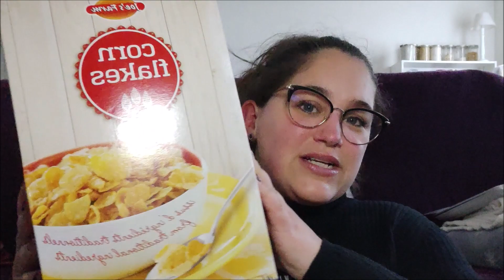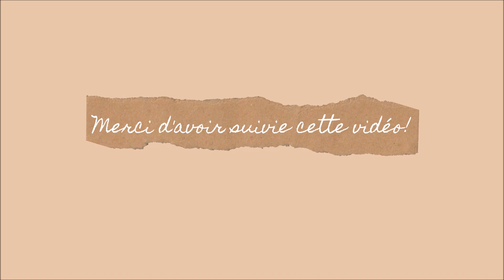retour croix rouge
j'ai décidé d'aller à l'épicerie solidaire et je découvre en même temps que vous mon panier alimentaire 😉